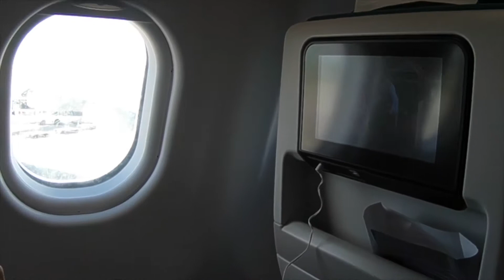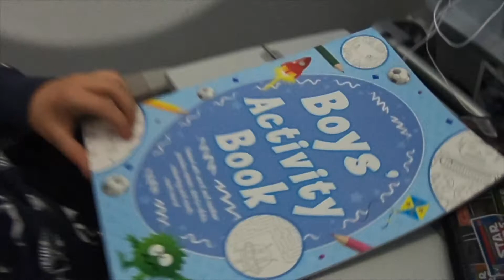View From The Plane